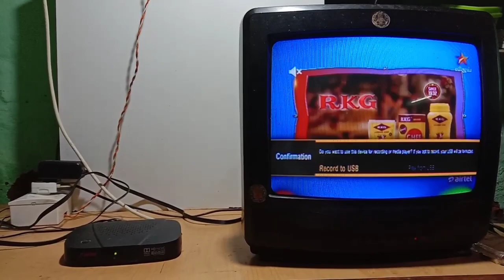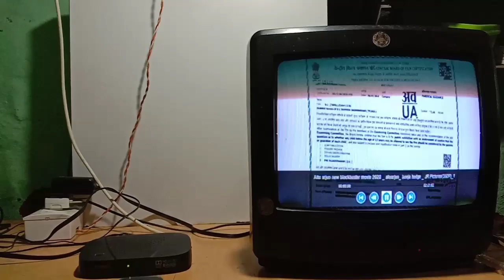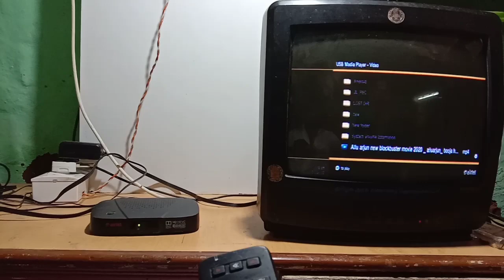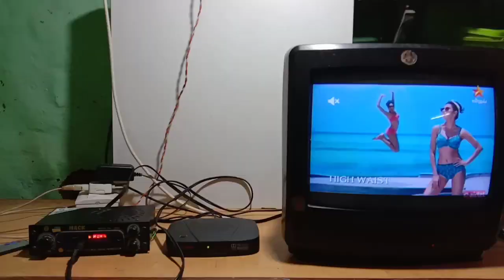How to watch movie on set top box pendrive DTH tamil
How to watch movie on set top box pendrive DTH tamil | setup box connect mobile tamil
this video have to how to play DTH on movie watching
the using for pendrive and memory card use a settop box to connect at a aux pin to external speaker are use to mobile data sharing on set top box
using things
1.pendrive (or) card reader
2.settop box
3.AUX pin
4.amplifier speaker
5.mobiles

this all things are using this video
                           thanking you